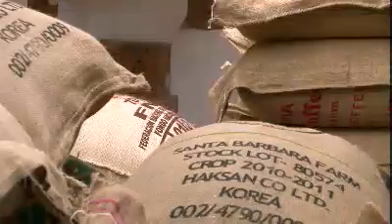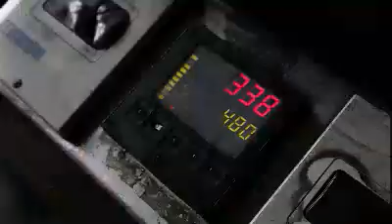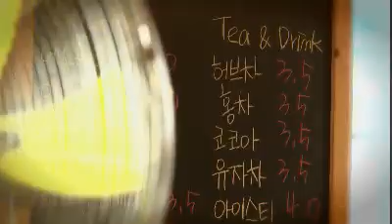다큐시대 - Docutime 20111105 # 001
제목 : 다큐시대(19회)